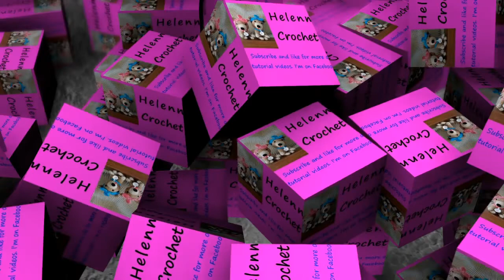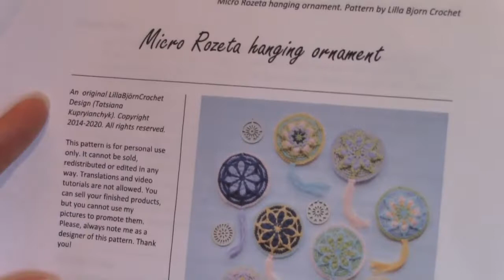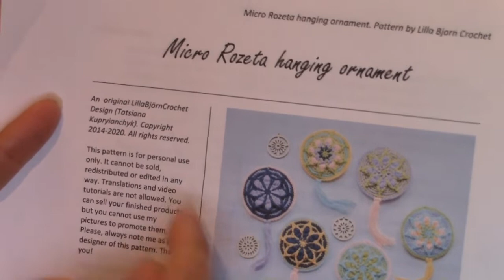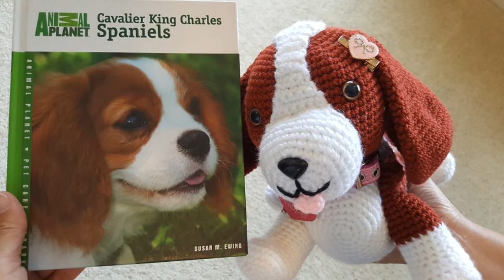Helenmay Crochet Amigurumi Large Panda Bear Part 3 of 5 DIY Video Tutorial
This video tutorial is part 3 for making my Crochet amigurumi large panda bear! There is a separate video tutorial for the crochet graduation cap and gown. There is a separate video tutorial for the crochet bamboo leaves. Go to my blog for the free downloadable graduation diploma.
Here are some direct links for you:
1. Helenmay Crochet Panda Blog Post
3. Helenmay Crochet Special Donor Member
4. Helenmay Crochet YouTube Channel